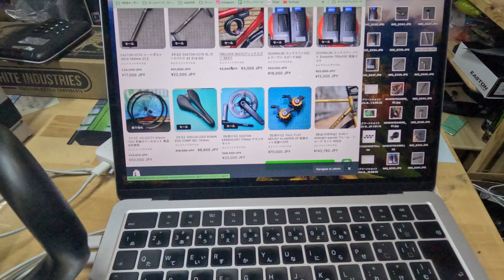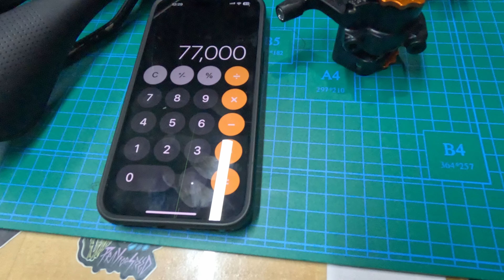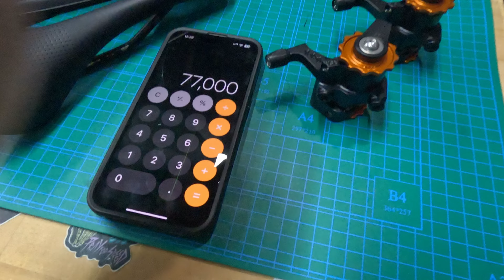今週入荷した中古品を紹介します！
このチャンネルの有料動画はこちら👇
メンバーになる

このメンバーチャンネルでは、メンバー限定の動画を公開中です！

サイクリング撮影カメラ：Gopro hero 11